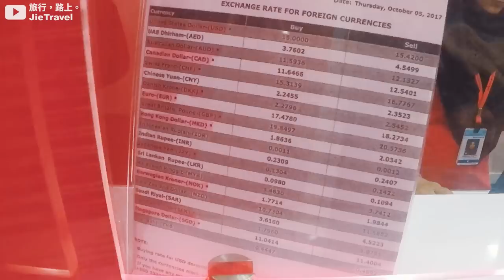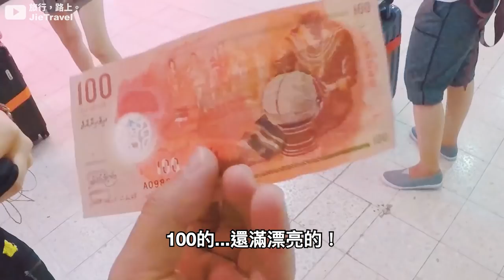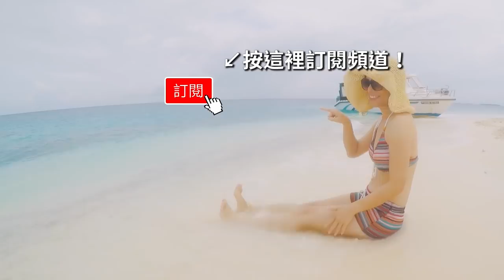【馬爾地夫Ep1】手把手教你入境夢幻國度馬爾地夫！換錢、上網與機場島住宿全攻略｜Male｜Maldives｜旅行，路上。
教你一步步從馬爾地夫馬列(Male)機場島海關入境、當地貨幣(MVR)換錢、手機行動網路Sim卡購買以及機場島(Hulhumale)免費機場接送飯店住宿全攻略！
★ 機票給他訂下去，旅行最難的部分就完成了！👌
★ 機場島 - Hulhumale免費機場來回接送住宿推薦！
※ 水晶海灘飯店 (Crystal Beach Inn)
★ 居民島 - Maafushi最熱門比基尼沙灘露天晚餐Buffet！
※ 阿里納海灘飯店(Arena Beach Hotel)
★ 居民島 - Maafushi多樣海上活動預訂平價民宿推薦！
※ 凡托旅館 (Venturo Maldives)
★ 度假島 - 超高CP值全包式水上屋度假村飯店推薦！
※ 絢麗島度假村(Adaaran Club Rannalhi)